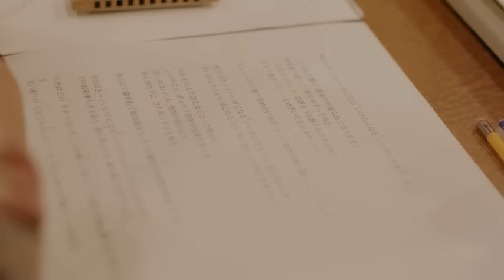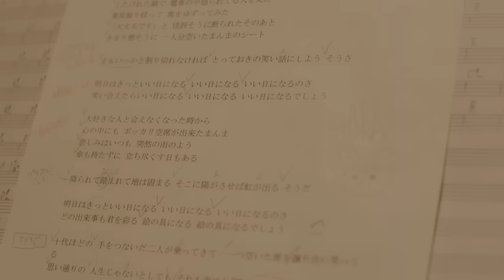Rihwa「明日はきっといい日になる」レコーディング映像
先行配信中!!

ダイハツのキャストスタイルCMソングとしてオンエア中の高橋優「明日はきっといい日になる」のカバーを2016年1月1日にリリースするRihwaの楽曲プロデュースを、高橋優が手がけた。そのレコーディング映像を公開!!

Rihwa New Single
「明日はきっといい日になる」
2016.1.1 On sale!

TFCC-89579   ￥1,111 +TAX
M1 明日はきっといい日になる
M2 恋
M3一歩ずつ